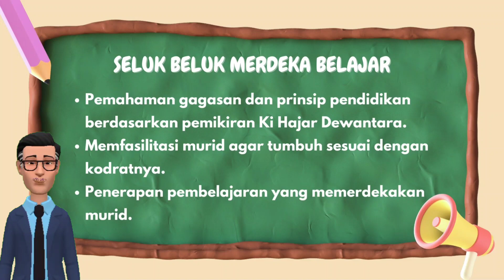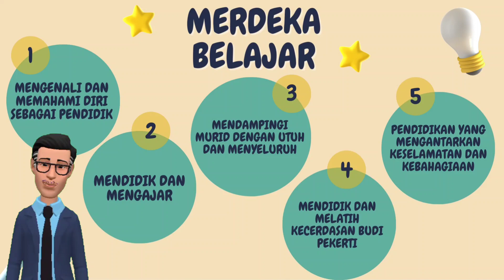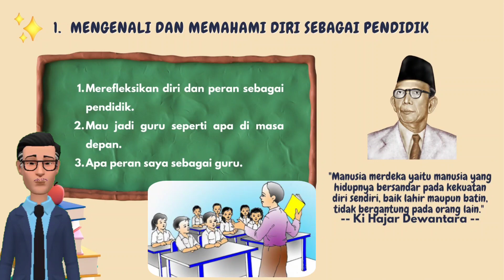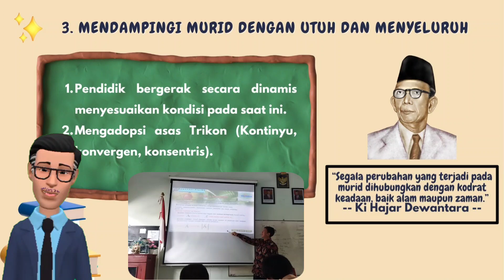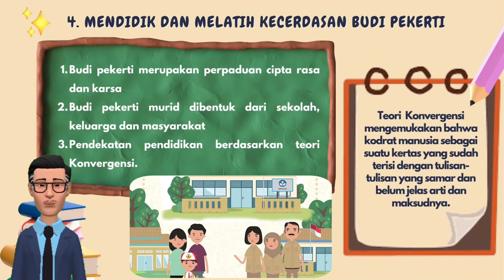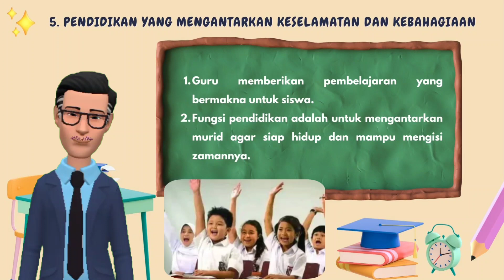Aksi Nyata PMM Topik 1 Merdeka Belajar | Dandiyu Seno, S.Pd.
Halo bapak/ibu guru hebat, dalam video ini saya Dandiyu Seno, S.Pd. guru SDN Samaran Kec. Pamotan Kab. Rembang akan memaparkan rangkuman materi "Topik 1: Merdeka Belajar" dari Platform Merdeka Mengajar.

Setelah menonton video ini, silahkan bapak/ibu guru hebat dapat meluangkan waktunya untuk memberikan umpan balik di kolom komentar dengan meneruskan kata berikut:
• Dari paparan yang disampaikan, sebelumnya saya pikir ., ternyata .
• Langkah kecil yang akan saya lakukan setelah ini adalah .
Terima kasih atas umpan balik yang diberikan, semoga bermanfaat.